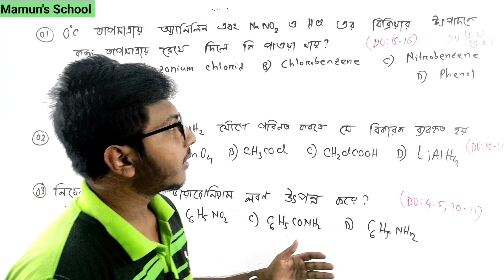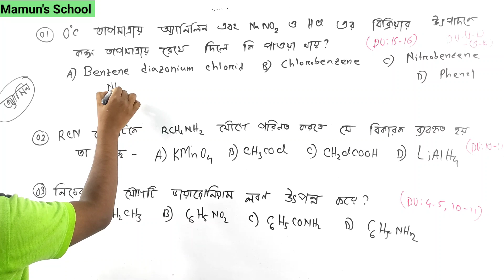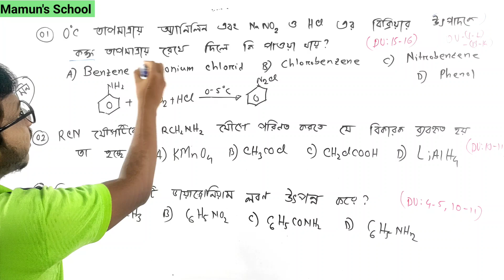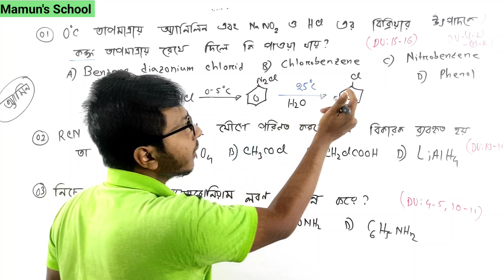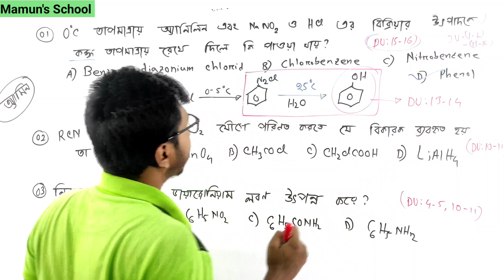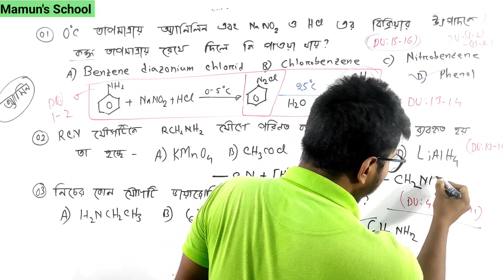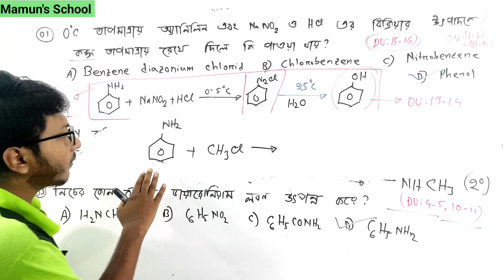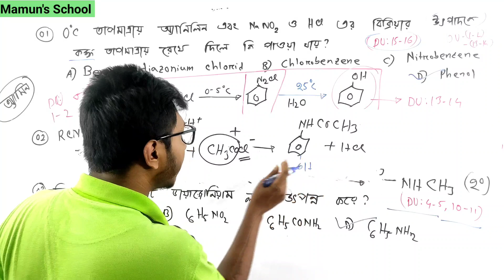জৈব রসায়ন || অ্যামিন প্রস্তুতি ও তার বিক্রিয়াসমূহ || ঢাবিতে ১টি MCQ নিশ্চিত কমন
ঢাকা বিশ্ববিদ্যালয়
গণিত বিভাগ